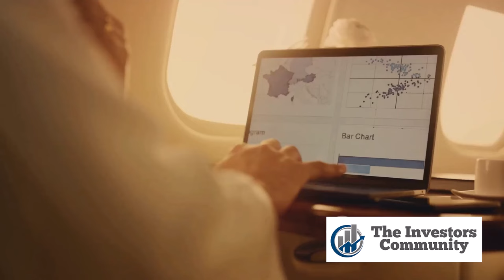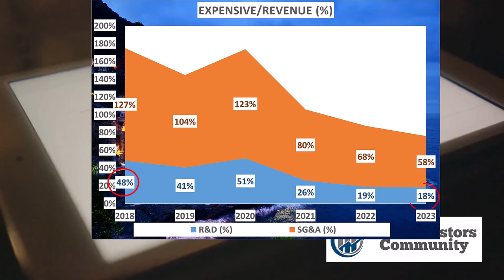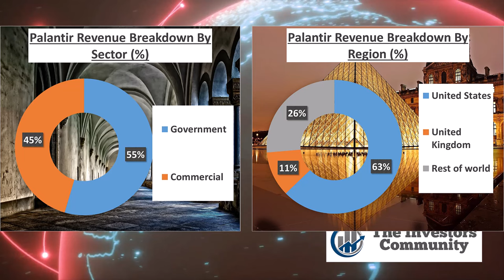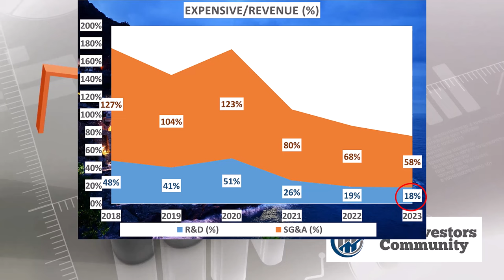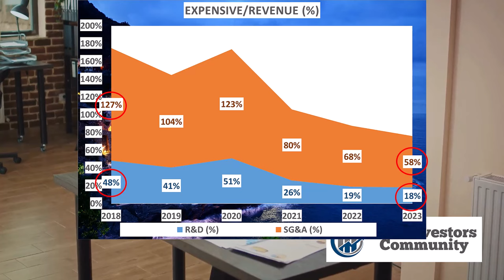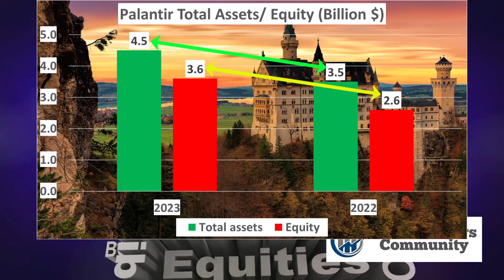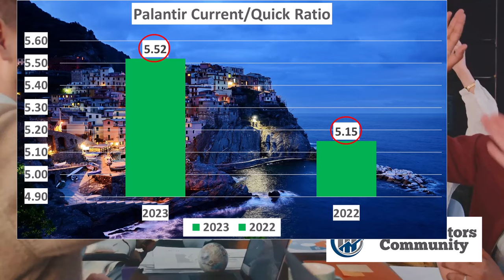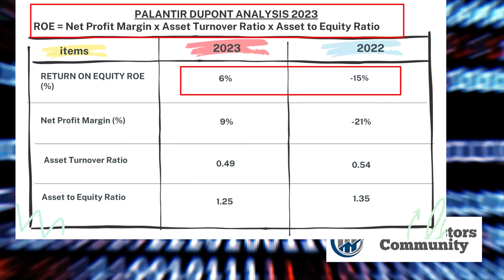Palantir Will Be a Trillion Dollar Stock? | PLTR Stock Analysis 2024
In the ever-evolving landscape of the stock market, the insights of Cathie Wood, renowned investor and CEO of ARK Invest, always stand out. In this video, we delve into her perspective on Palantir Technologies (PLTR), a stock she sees as having the potential to become a trillion-dollar company.

Palantir, with its mission to develop data analytics and artificial intelligence technology, has garnered attention from investors and market observers alike. In this video, we explore the factors driving Palantir's potential and whether it can reach a valuation in the trillions, as predicted by Cathie Wood.

We'll delve into technical, fundamental, and market context analysis to better understand PLTR's prospects in 2024 and the signals that could propel this stock to trillion-dollar status. Whether you're an investor or someone interested in the stock market, this video will provide you with in-depth insights into one of the standout stocks of the year. Let's explore and discuss the potential future of Palantir together!